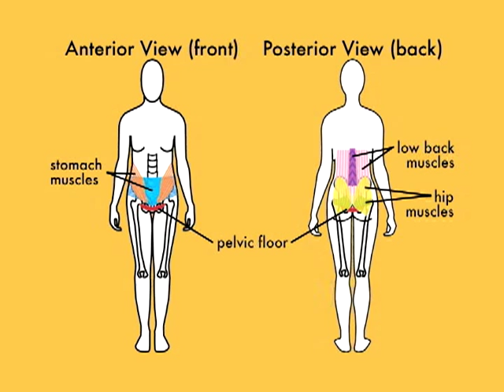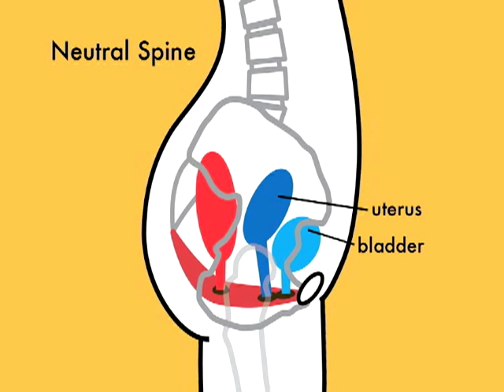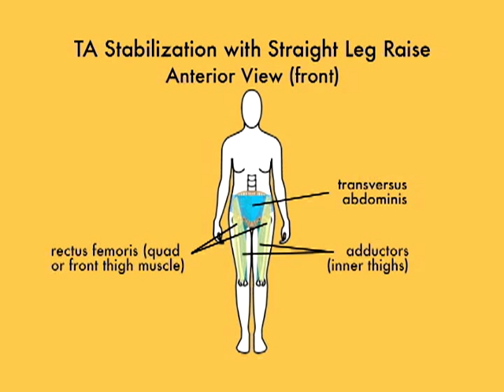Pelvic Floor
Did you know that our pelvic floor muscles not only tighten as if to stop the flow of urine, but they also elevate to give better support to our bowel, bladder, and uterus? In order to achieve optimal pelvic floor contraction, you have to perform both actions. Beyond these two actions of the pelvic floor, there are also several other muscles that enclose the front, back, and sides of our abdomen, what hab-it refers to as the "abdominal basket". These muscles work in a coordinated fashion with our pelvic floor muscles to enhance their contraction, so working your entire abdominal basket is the final key to regaining control of that "pee thing."